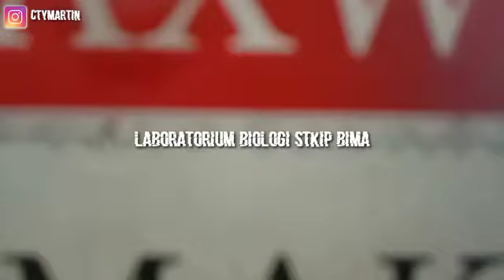Praktekum sel wortel 😉 LABORATORIUM BIOLOGI STKIP BIMA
HMPS-PF
BE EXCELENT